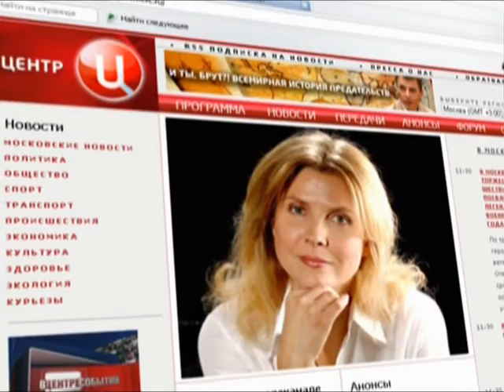Антонина Венедиктова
Программа "Визит Дамы". В гостях у ведущей Леси Орловой известная актриса Антонина Венедиктова. 1 часть.